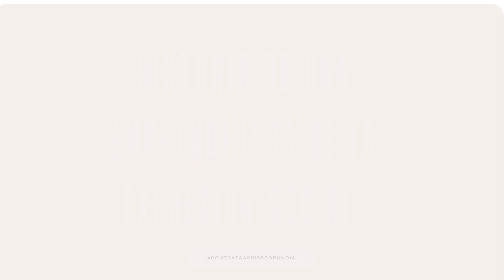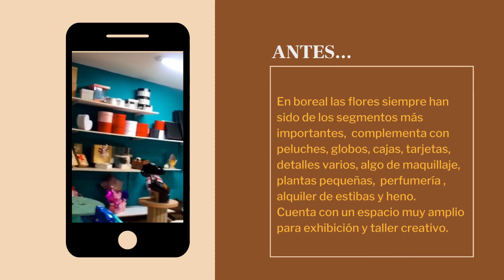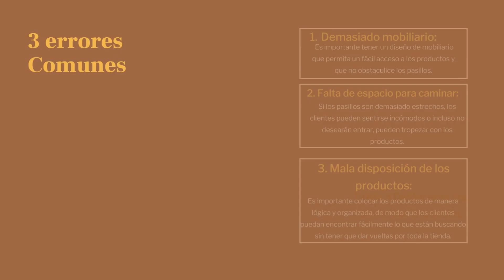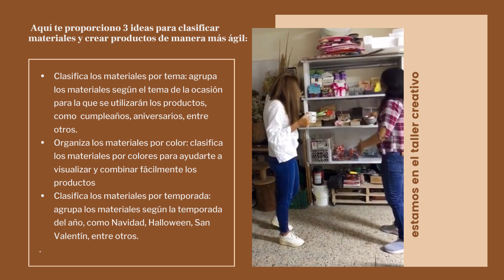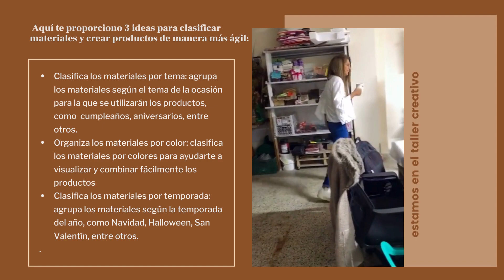HISTORIA DE EMPRENDEDORA DE TIENDA DE REGALOS BOREAL/TESTIMONIO / EMPRENDER CON REGALOS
¡No te pierdas este increíble video creativo! Descubre una nueva forma de ver las cosas y déjate inspirar por la creatividad. ¡No te arrepentirás de darle una oportunidad a tu negocio de regalos.

Si te interesa  CREAR Y POTENCIAR tu negocio de REGALOS (Expresión Social), te animo a que te SUSCRIBAS  a mi canal, para que me apoyes y así poder seguir subiendo más contenido.

En Instagram compartimos espacios de tips y recomendaciones para avanzar en tu negocio.

Kriss Suárez M